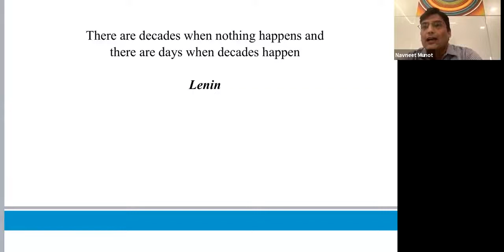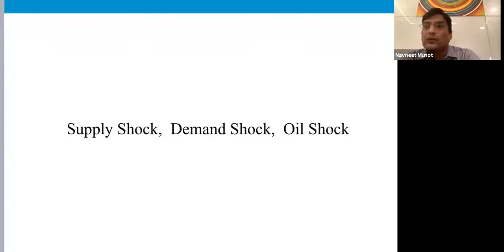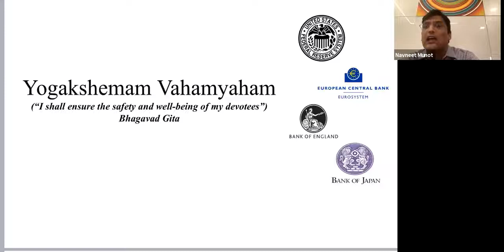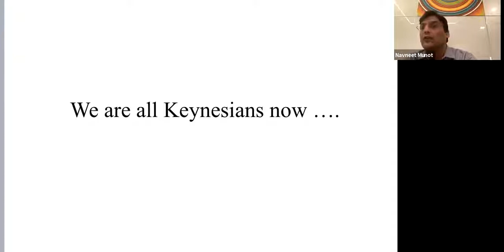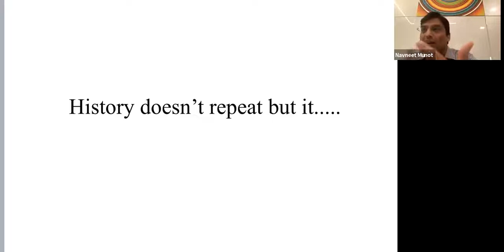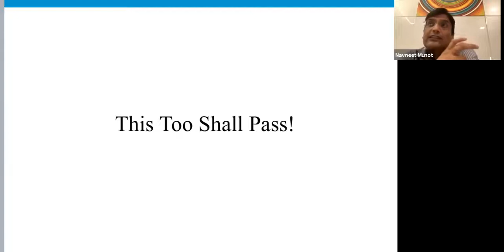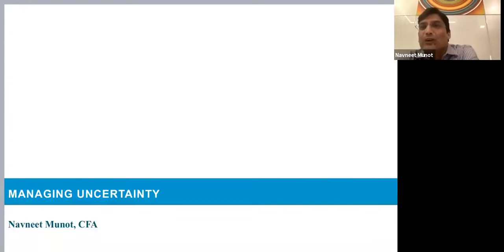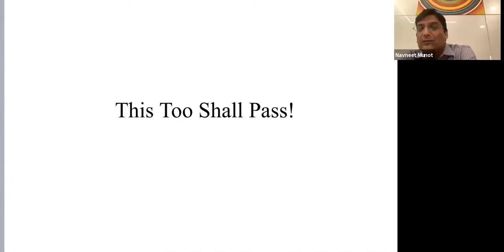Watch CIO's Insights: Managing Uncertainty by Navneet Munot, ED & CIO, SBI Mutual Fund